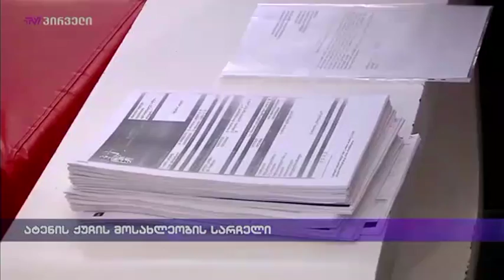ატენის ქუჩის მოსახლეობის სარჩელი